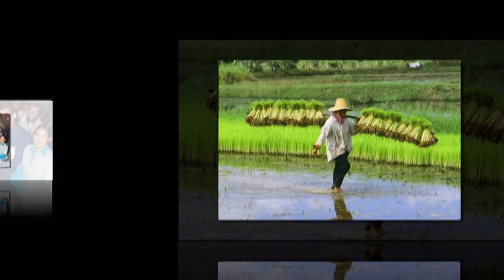เพลง "บารมีในหลวง" บุญส่ง โพธิ์ศรี ขับร้อง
คณะนพรัตน์  ไม้หอม
อัลบั้ม จากใจ ไม้หอม ชุดที่ 1
คำร้อง - ทำนอง  ศรีเพชร หลานหอมหวล
อัปโหลด 26 พฤศจิกายน 2559